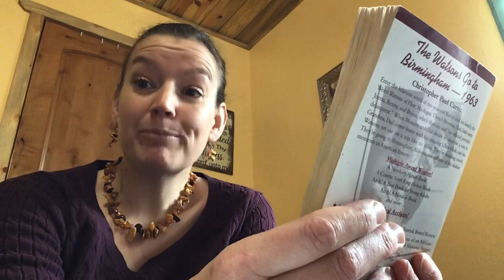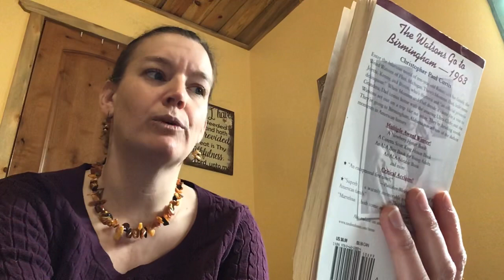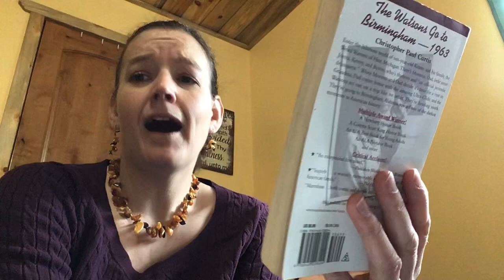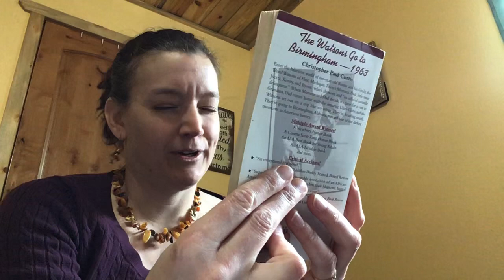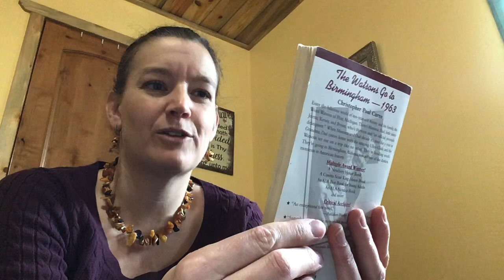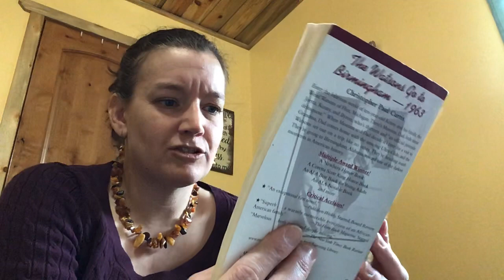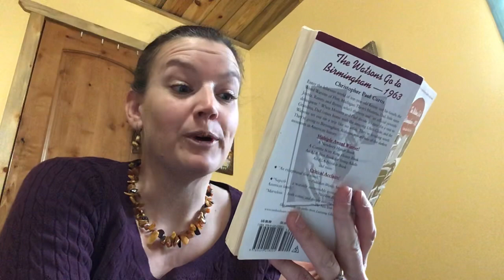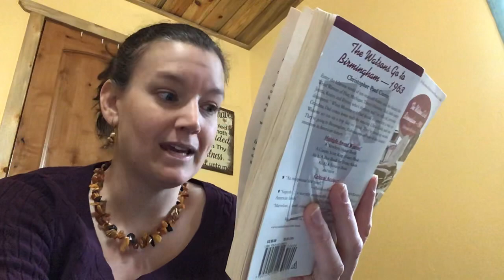Watsons Chapter 4